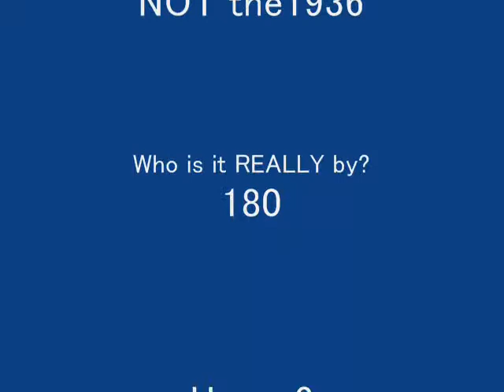L Classic: The1936 Gangsta Rap Album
Yaaa. my fave song is No Support